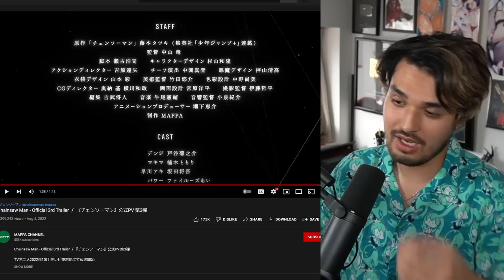Reacting to the Chainsaw Man Anime Trailer Got Me BRICKED UP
Fujimoto Tatsuki's manga "Chainsaw Man" just got a newest anime trailer and it is looking absolutely INSANE. So let's talk about it.